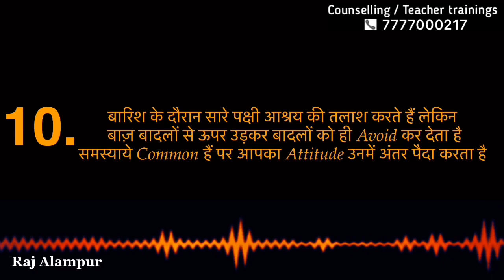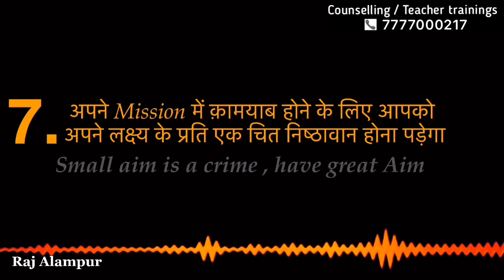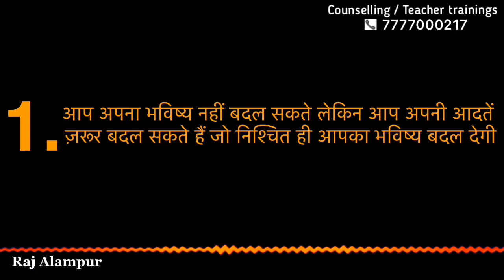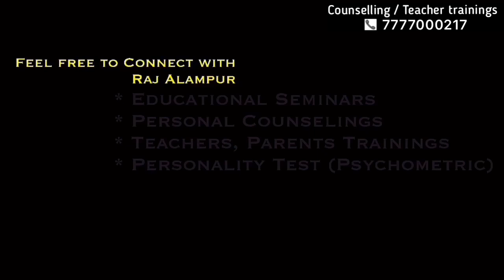Missile man Dr APJ Abdul Kalam by Raj Alampur in Hindi | Best Motivational Video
Founder of PC foundation Raj Alampur is a best motivational speaker who has inspired thousands of people. He is an expert in student and personal counselling (5-30years).